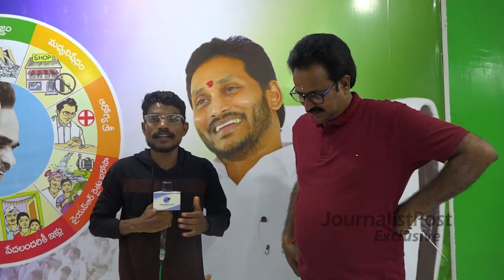YSRCP Leader MTR Brutally Slams Chandrababu and Pawan kalyan | AP Public Talk | JournalistPost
Journalist Post is a 24/7 news channel on the digital platform, with exclusive news, breaking news, special interviews, latest updates on politics, movies, sports and current affairs.